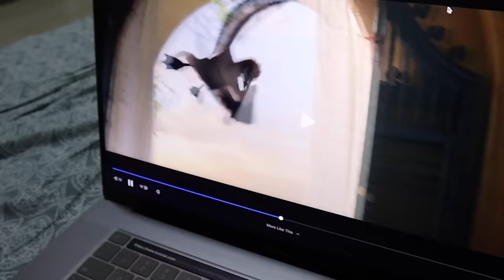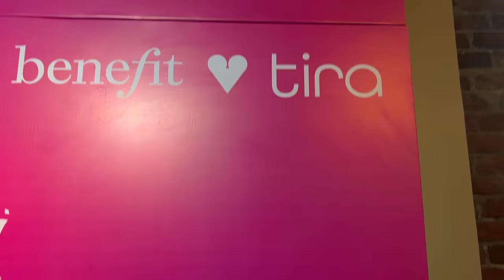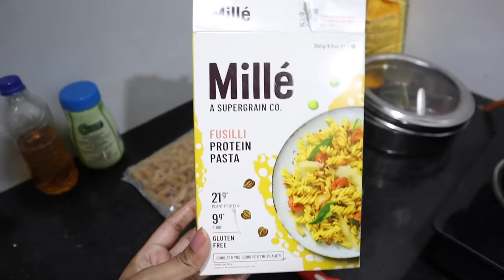Rented FURNITURE for my MUMBAI FLAT ( huge disappointment ❌ ) | Felt out of place in an BIG EVENT 🥺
Follow me 👈👈
Editing / Camera